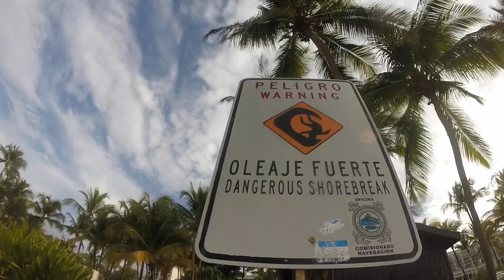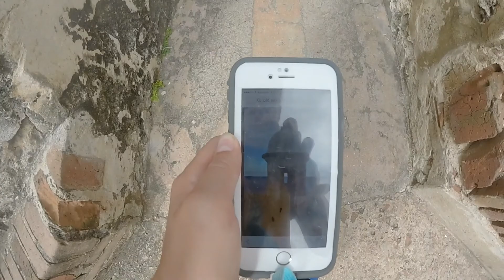GoPro: A Puerto Rico Adventure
This is my first edit and there are many more to come. I hope you enjoyed!